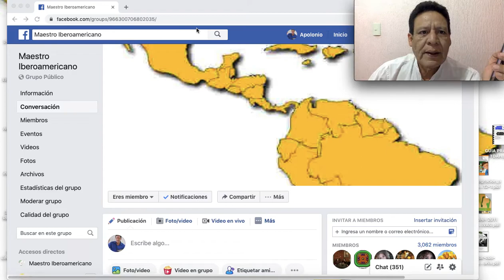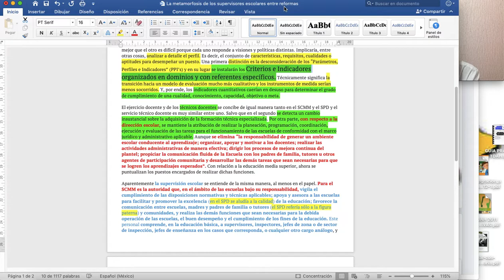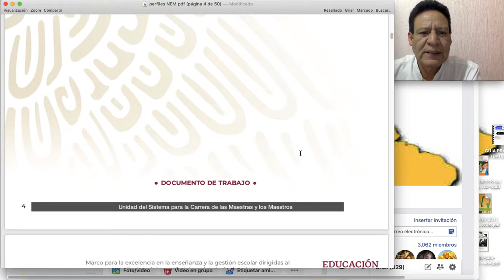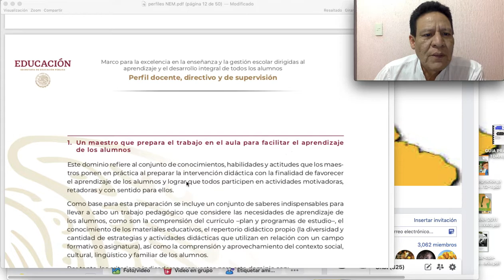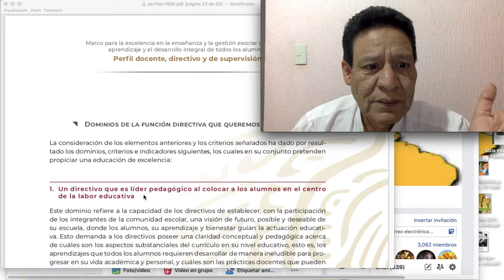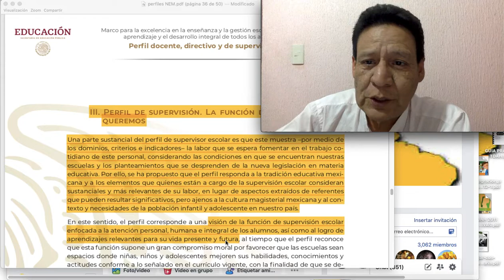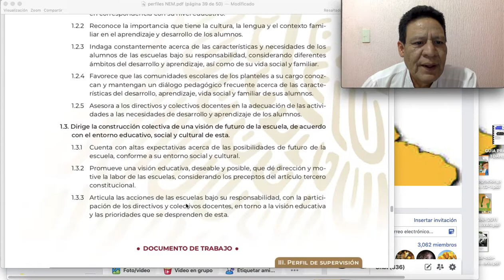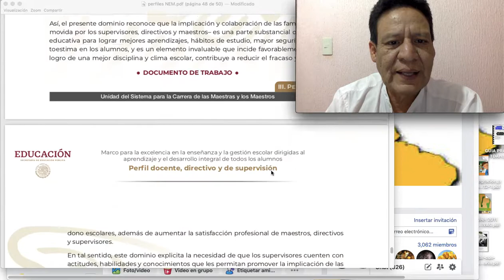PERFILES DOCENTES, DIRECTIVOS Y SUPERVISORES NEM OCT 2019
PERFIL DOCENTE, DIRECTIVO Y DE SUPERVISIÓN. OCTUBRE 2019
(Marco para la excelencia en la enseñanza y la gestión escolar dirigidas al aprendizaje y el desarrollo integral de todos los alumnos)

"Adicionalmente, dicha Ley estipula como atribución de la Secretaría: “Determinar los criterios e indicadores a partir de los cuales se realizarán los procesos de selección para la admisión, promoción y reconocimiento en el Sistema, para los diferentes tipos de entornos” y “Establecer los perfiles profesionales, el proceso de valoración de las habilidades socioemocionales y los requisitos mínimos que deberán cumplirse para la admisión, promoción, y reconocimiento en el Sistema, según el cargo de que se trate". Página 5